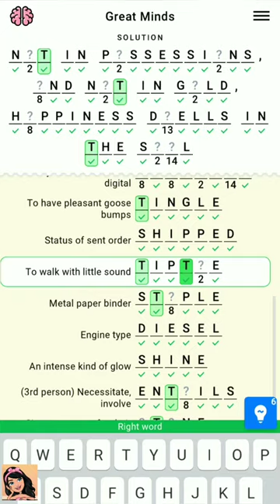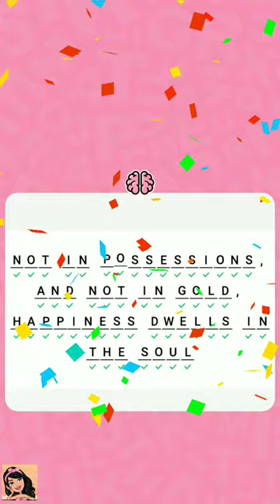Figgerits Game Proverbs Level - 18 Walkthrough | Puzzle Game